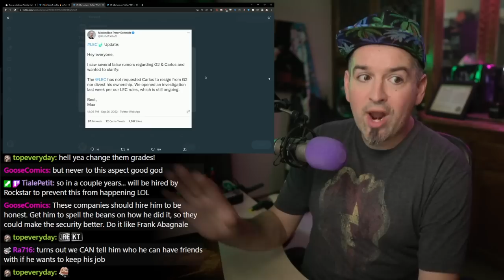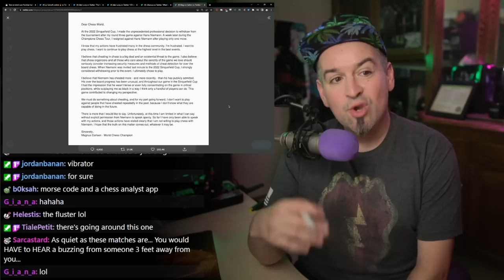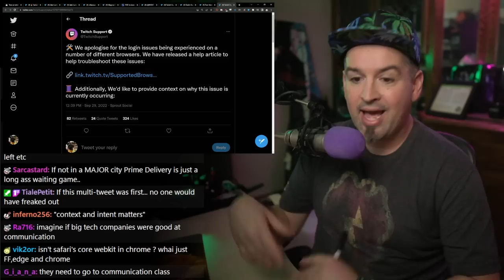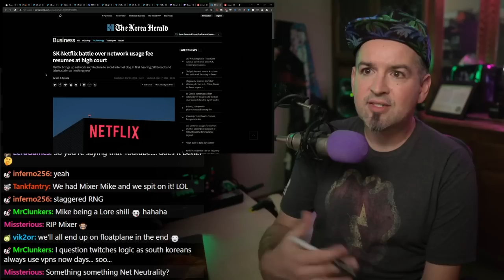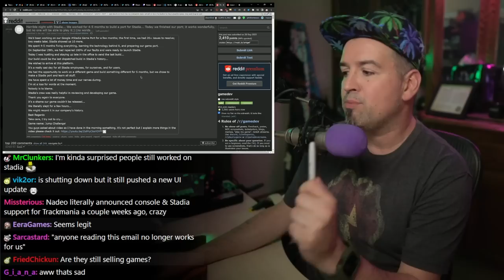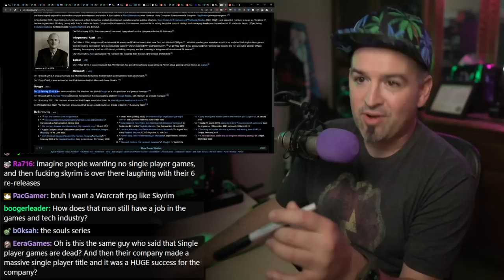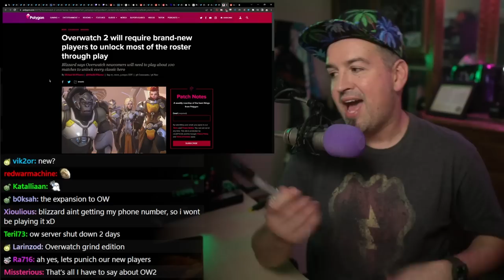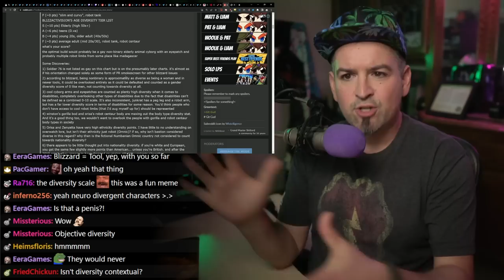Apologies for the short notice, you're fired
Chapters:
00:00 Let's Do Some News!
01:57 GTA hacker busted by the fuzz
04:37 G2 CEO steps down
10:47 Chess beads in da butt
16:57 Nobody at Twitch bleeds purple anymore
23:40 Twitch temp ceases support for some browsers
29:50 GIGAchats
34:01 Twitch drops to 720p in SK
43:10 RIP Stadia, thanks Phil
01:01:57 2nd World 1st WOTLK 80 uses same lvling trick
01:04:58 Have you heard about this game called OW2?
01:11:40 Blizzard makes gender diversity binary
01:22:50 THE PROUD DAD SEGMENT

Oxfordshire teen arrested in police hacking investigation (GTA VI and Uber)

Denies that it had anything to do with Rito

International Chess Federation will investigate Hans Neimann in cheating accusations

Twitch’s ‘content chief’ bails after Dan Clancy rev share announcement

Not only are they bad with creators, their communication with the community is also terrible

The search for more money continues with Twitch’s version of YT’s Super Chats w/ 70/30 split

Google Stadia Shutting Down Jan. 18, 2023

Phil Harrison, Stadia CEO, told the team minutes before the announcement went live

HENCE

New Google Stadia UI released literally days ago lol

Stadia owners are begging for a controller update to make it universal, otherwise its ewaste

Jason Schreier comments on how they went on to try and buy ports lol

Stadia turned down an exclusive Death Stranding follow-up from Kojima

How tho?

Overwatch 2 - October 4, 2022

Blizzard says Overwatch newcomers will need to play about 100 matches to unlock every classic hero